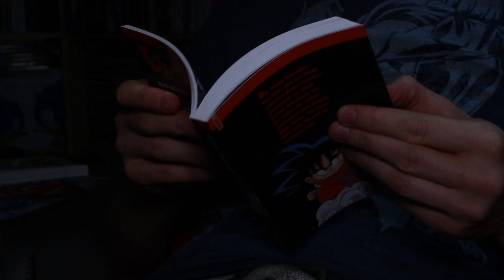AI TV 9: DAS SPEZIAL - TEASER 1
Schaut euch den ersten Teaser vor dem Teaser und dessen Trailer dazu einfach mal an.

Denn Anime Illusion TV bekommt wieder ein Spezial. Seid dabei, wenn wir mit der ersten Folge online gehen  und genießt so lange... Teaser Trailer.

Das Thema ist klar, die Richtung bestimmt, jetzt muss es nur noch fertig werden.

FORTSETZUNG FOLGT...
Seid ihr dabei??